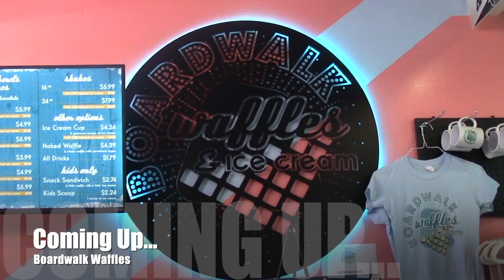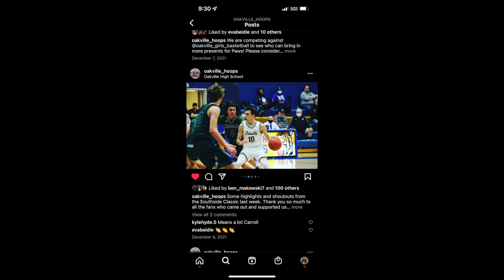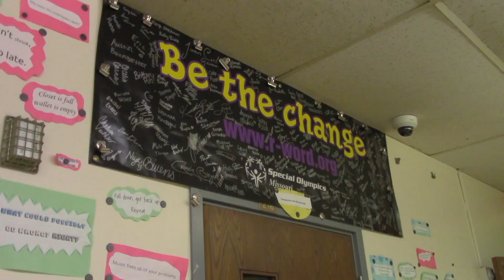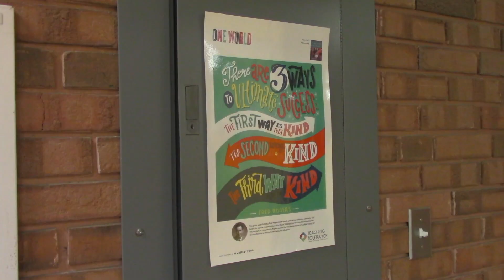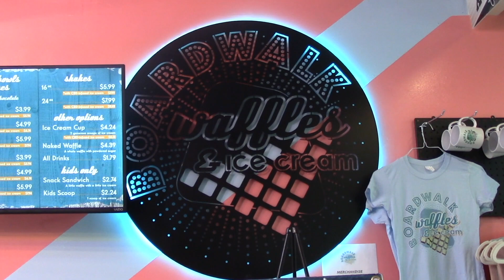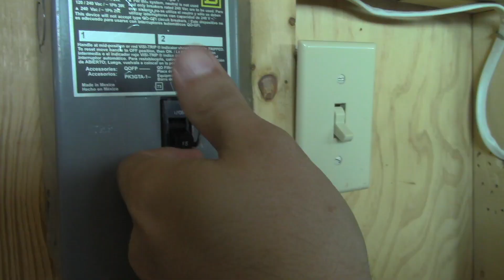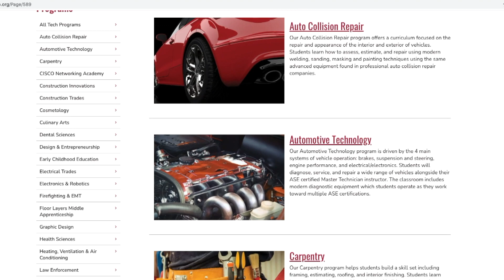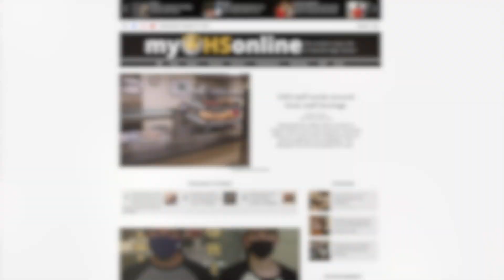Channel 97 News: 1-6-2022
This is the fifth Channel 97 News broadcast of the 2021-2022 school year at Oakville High School. This show features stories on the Social Media Marketing class, Boardwalk Waffles and Ice Cream, how to manage stress during finals and much more!